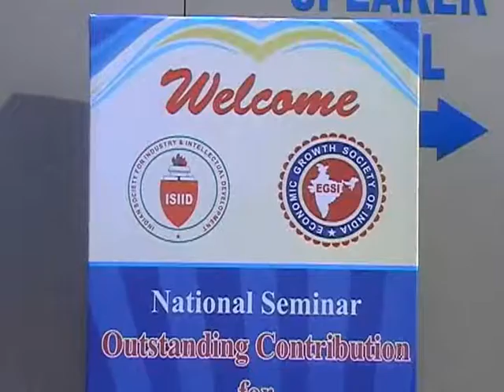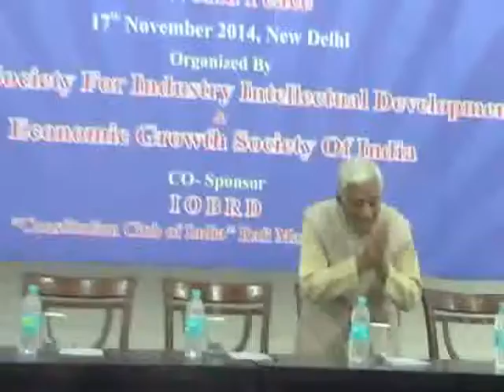EGSI Award for SIERRA ODC Private Limited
EGSI 2014 Award for SIERRA ODC Private Limited, India for its excellent achievements in acquiring a large client base, many international projects and successful business creating good jobs